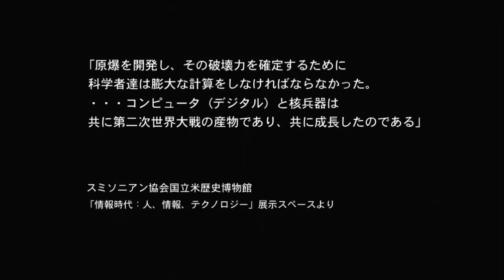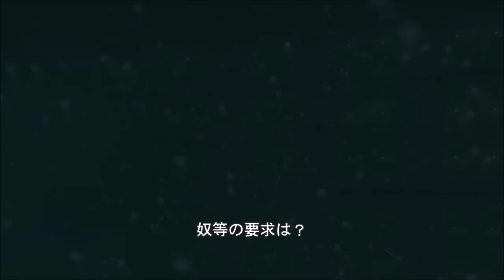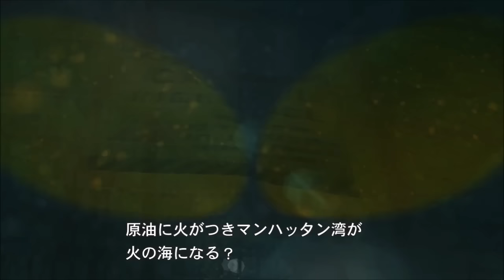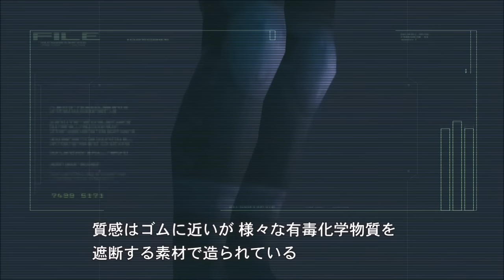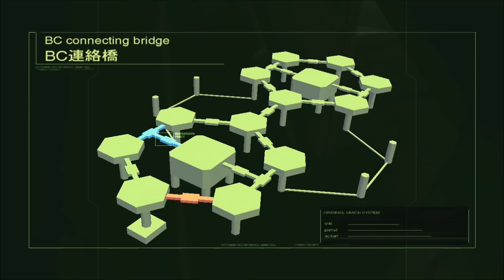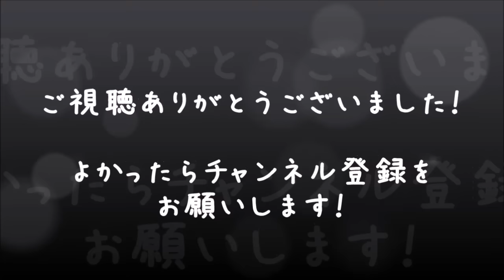【メタルギアソリッド2 HD】ツッコミ実況プレイ #7【べーくん】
「プラント編スタート！( ･`д･´)」
MGS2のHDエディション版を初見での攻略に挑戦！

ココロリンクゲームズ べーくん